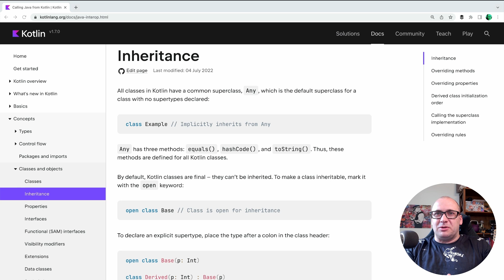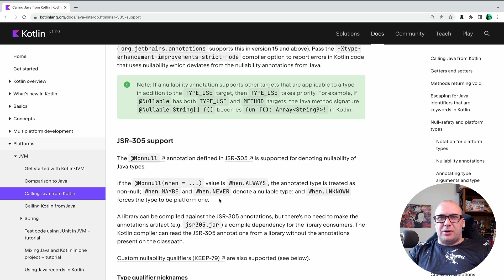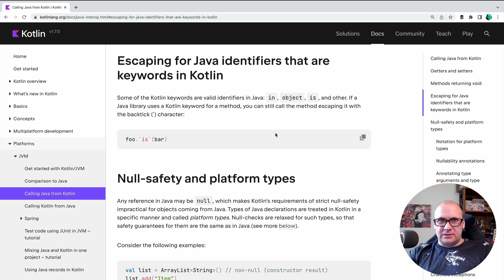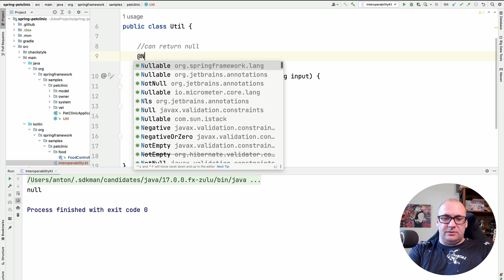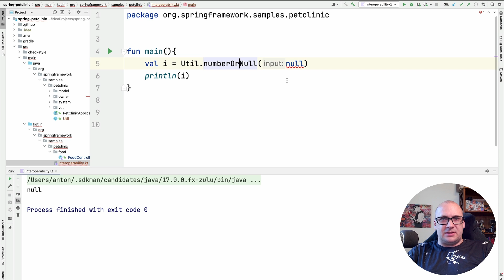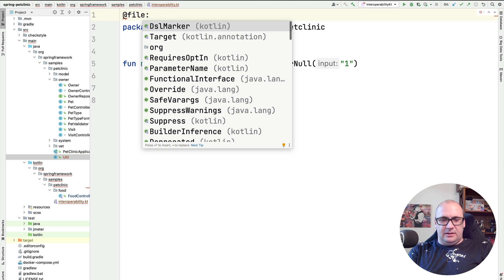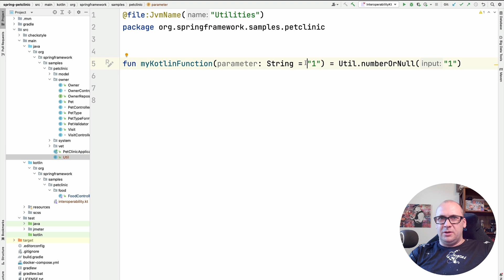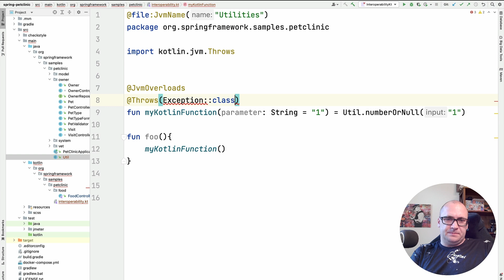From Java to Kotlin and Back | Kotlin Team Tutorial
We have configured the Kotlin compiler in a Java/Spring project - now what? Let's talk about important details you need to know about calling Java from Kotlin code and vice versa.

Just starting with Kotlin?
Learn Kotlin by creating real-world applications with JetBrains Academy
Build simple games, a chat bot, a coffee machine simulator, and other interactive projects step by step in a hands-on learning environment.